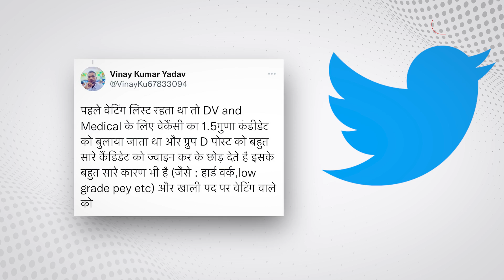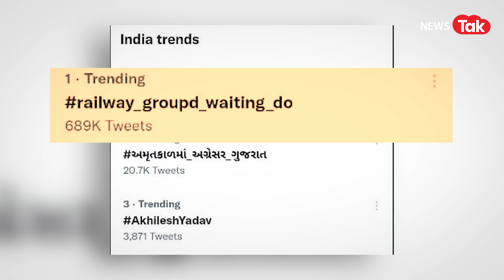RRB GROUP D, NTPC: Waiting List को लेकर छात्रों ने कहा railway_level1_waiting_do ,इसलिए मचा आक्रोश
RRB GROUP D, NTPC: Waiting List को लेकर छात्रों ने कहा railway_groupd_waiting_do, इसलिए मचा आक्रोश railway_level1_waiting_do | railway rrb ntpc | rrb group d twitter protest